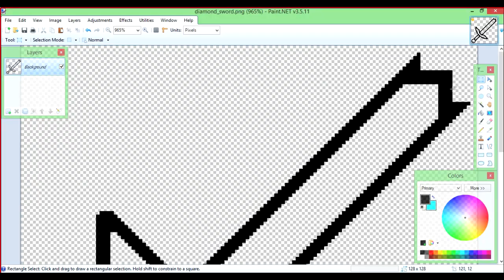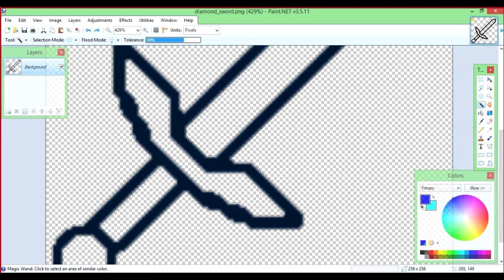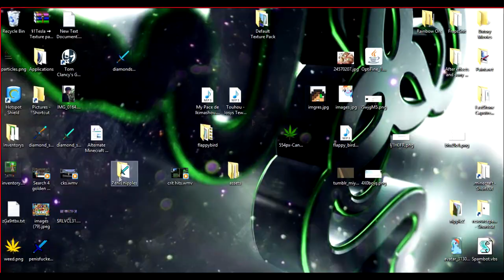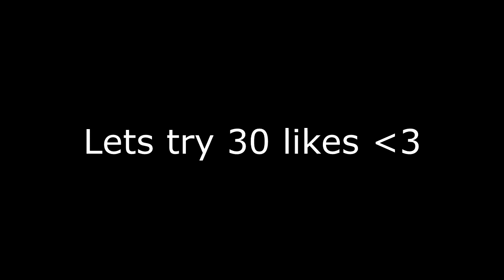[Resource Pack][SpeedArt]Scratch Pack Swords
~Music Info~
Music: Dirty South & Those Usual Suspects - Walking Alone (ft. Erik Hecht) (Henry land Remix)